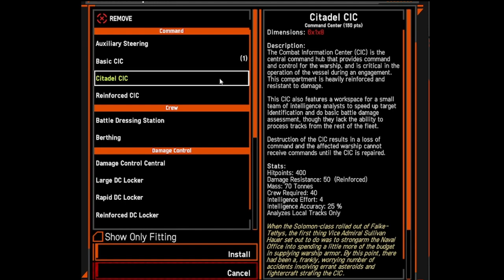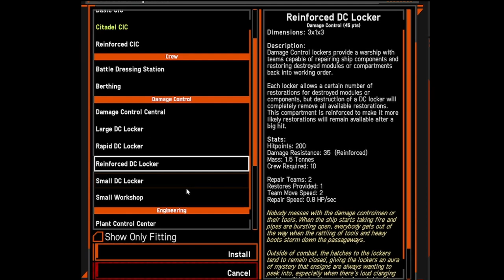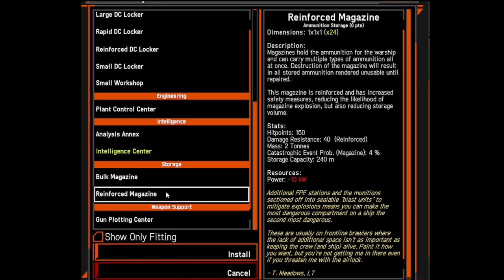Tutorial #7 Ship Hulls and Component Stats | NEBULOUS: Fleet Command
Released prior to EA Launch, this video is not a commentary of all the hulls and components currently in game. Its intent was to provide the community a way to view all components and stats in the game prior to release as well as serve as a reference for those who dont or cant access the game when needing to call on information.

Sp less talking from me in this episode, more of a pause and read type of video so each clip is about 10 seconds long.

Statistics shown are likely to change up to Early Release on 11 Feb 22 as the final balance is made and then going forward after launch.

I have tried a new editing software this time around and the first time integrating non-game music. Let me know how it goes. Note: I am working of an underperforming laptop so graphics and gameplay are better and smoother than seen.

Timestamps below:
00:00 Introduction
00:30 Hulls
01:30 Mounting (Communications, EWar, Sensors, Weapons)
07:06 Compartments (Command, Crew, Damage Control, Engineering, Intelligence, Storage, Weapon Support)
08:23 Modules (Communications, Damage Control, Engineering, EWar, Powerplant, Propulsion, Sensors, Weapon Support)
15:15 Ammunition
17:25 Torpedo and Missiles
18:34 Point Defence
18:52 Outro

Footage captured from Pre-Alpha Access and mechanics may change at a later date.